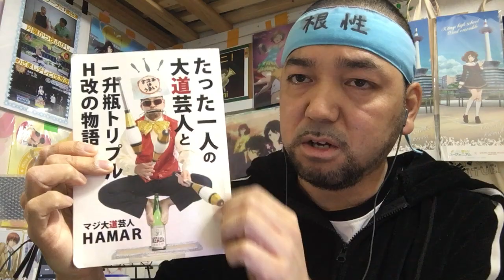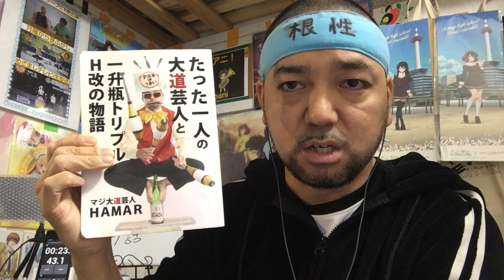王様ランキング9話を見たリアクション【ヒリングの愛が涙腺に来る！ボッスの目的が何となくわかったような？】Ranking of Kings ep9 reaction 同時視聴 大道芸人